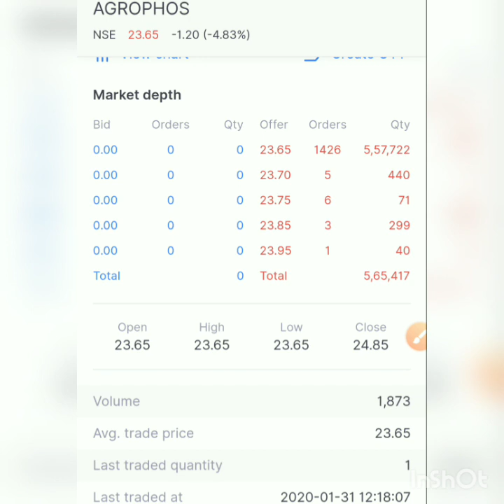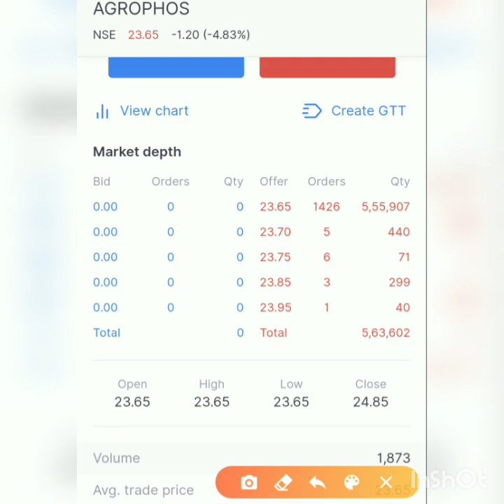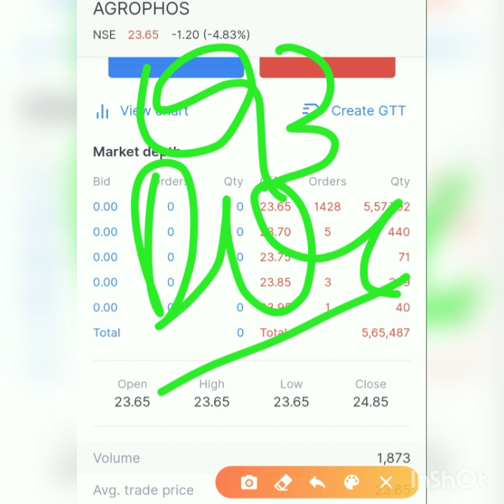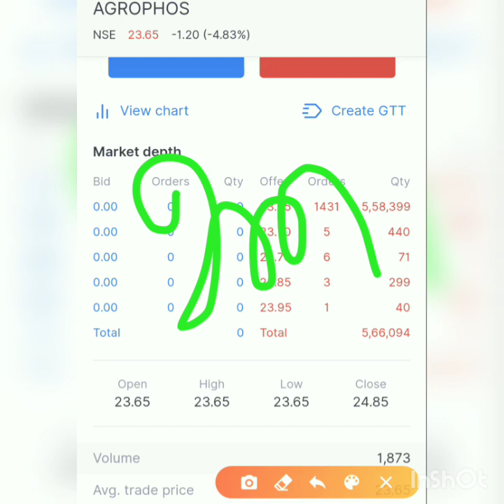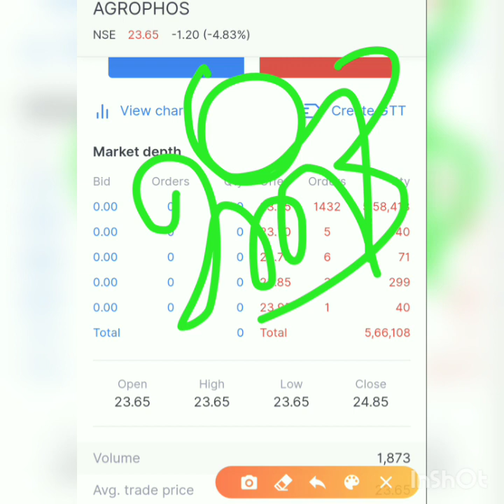Agro phos Ltd latest news | agro phos Ltd latest update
AGRO PHOS LTD LATEST NEWS / SERIOUS ISSUE / MUST WATCH

AGRO PHOSshare latest  analysis
and  AGRO PHOS share latest news
and AGRO PHOSshare latest update which is very useful for all to see
AGRO PHOSshare fundamental and technical analysis in future